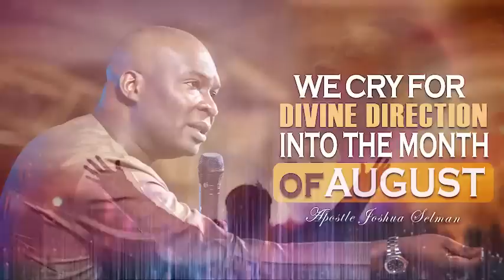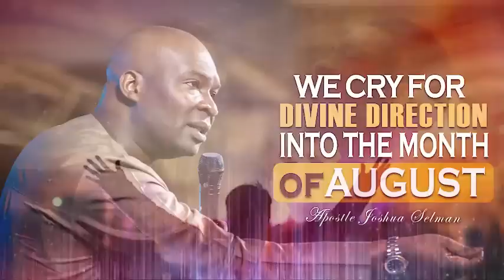HELP US WITH YOUR DIVINE DIRECTION INTO THE MONTH OF AUGUST - APOSTLE JOSHUA SELMAN